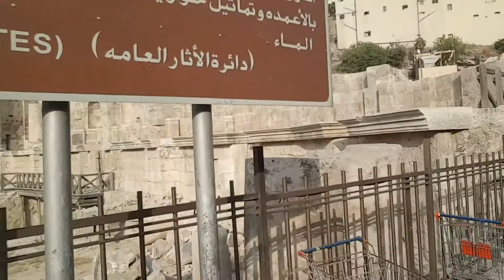الرحال السعودي _ محمد الهمزاني بجانب البناء الروماني سبيل الحوريات